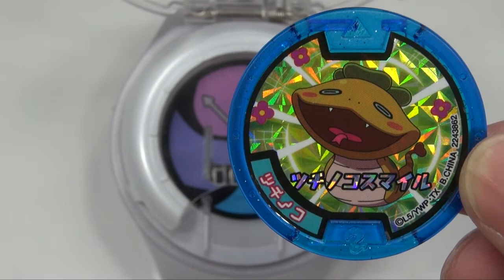妖怪ウォッチ ガシャポン妖怪メダル 第1弾 #1 DX妖怪ウォッチで音声確認!! / Youkai Watch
►商品概要
アニメ、妖怪ウォッチに登場する妖怪メダルが実物になって登場!ともだち妖怪のメダルをどんどん集めよう!おもちゃや3DS、くじガシャポンと連動して遊べるよ!ガシャポンだけでしか手に入らない妖怪のメダルもたくさん!クリアブルーがカッコいい「必殺技メダル」もあるよ!!
ジバニャン、メラメライオン、グレるりん、ワルニャン、轟獅子、ばか頭巾、ドクロ婆、かげ老師、プルファント、えこひい鬼、死神鳥
必殺技メダル：ロボニャン、ひも爺、ツチノコ、ちからモチ、ネガティブーン